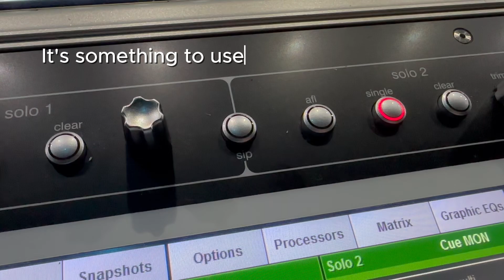Solo in Place During Service 🥶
Hello! here's a video of something that happened during one of our youth camps... Solo In Place will always have a special place in my heart 🤪

Just for laughs... Enjoy!